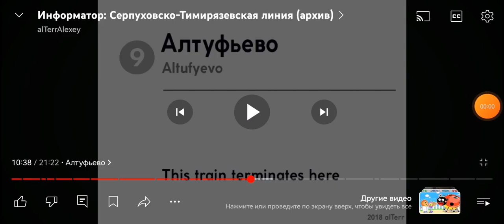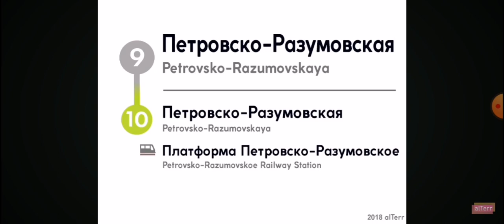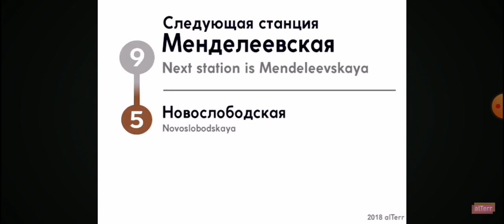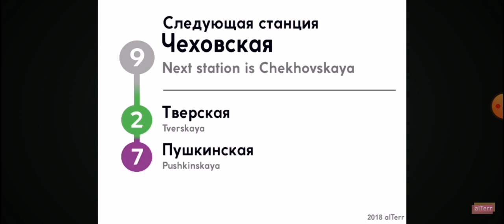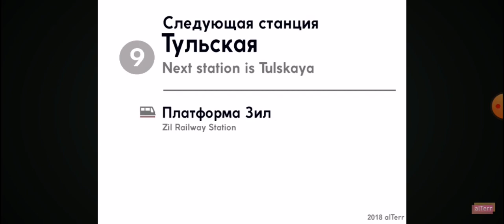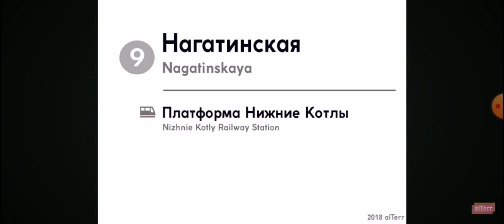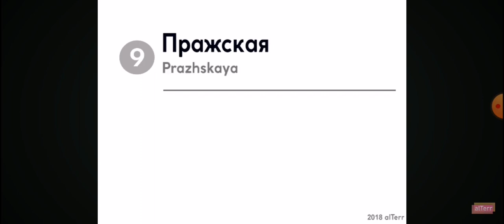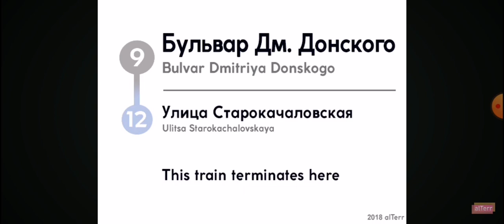Информатор Серпуховско-Тимирязевская линия (старое)